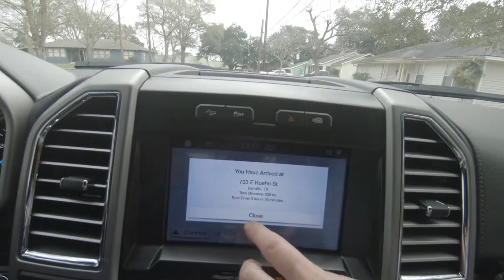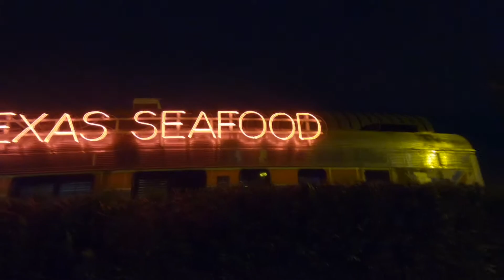Houston 26 Jan 19